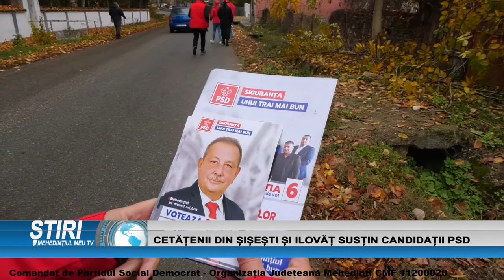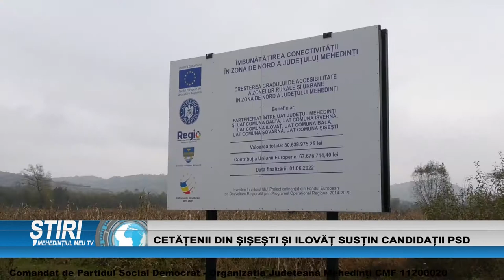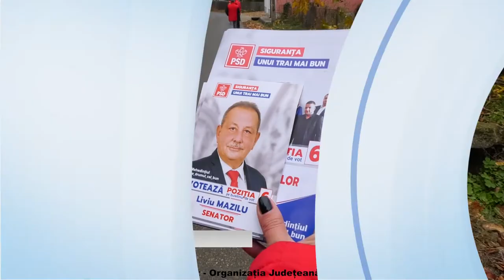CETĂȚENII DIN ȘIȘEȘTI ȘI ILOVĂȚ SUSȚIN CANDIDAȚII PSD